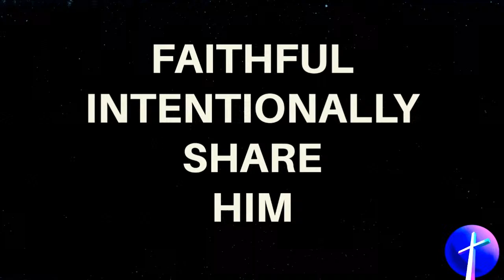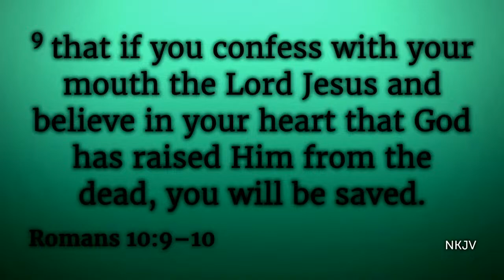New Generation Revival ~ LIVE (Wednesday Night) // March 20, 2024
New Generation Revival Presented by Grace Grants